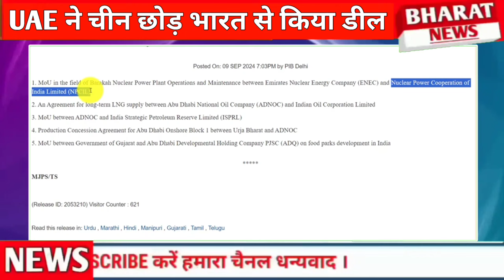UAE ne china chod Bharat se kiya bada deal Bharat ka rutba bada chin chikha